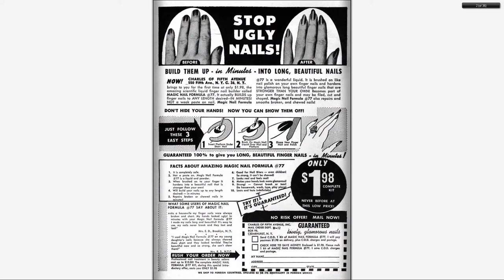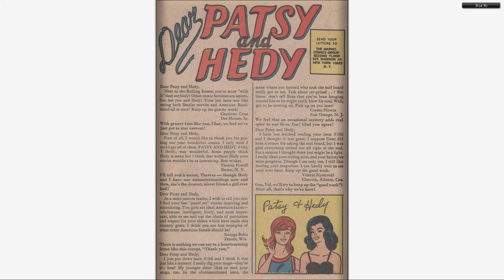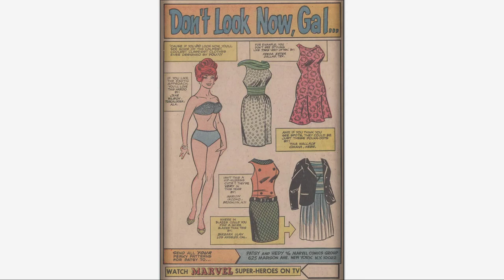196702 Patsy and Hedy v1 110